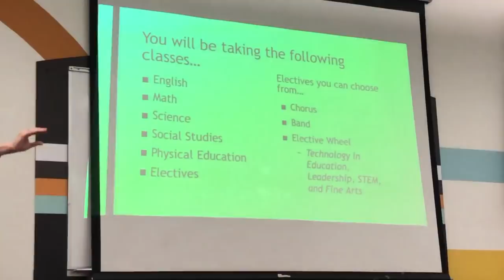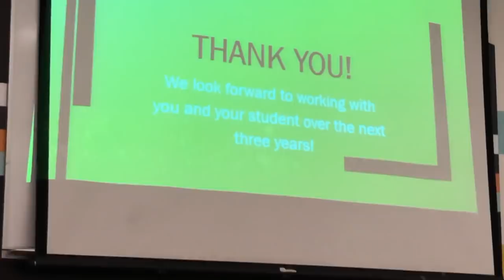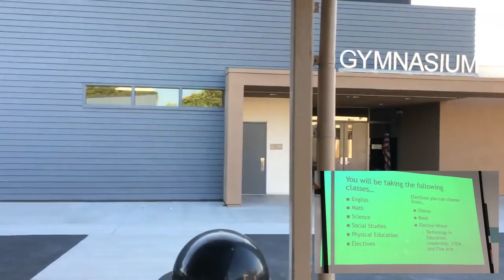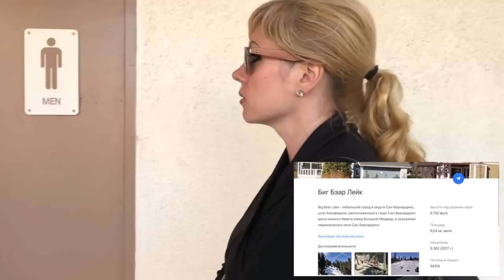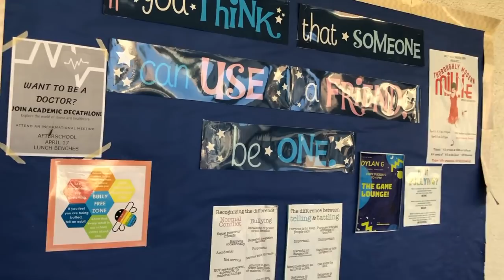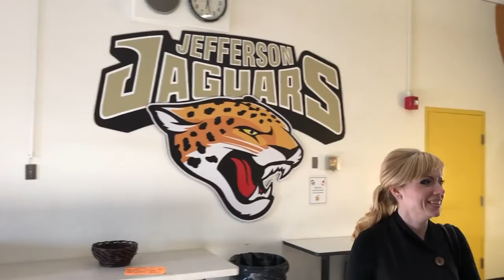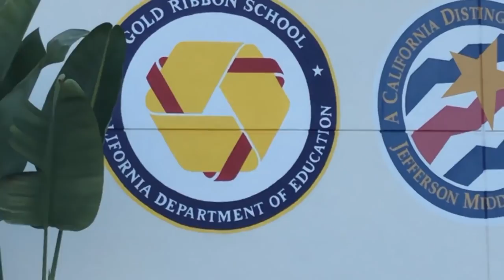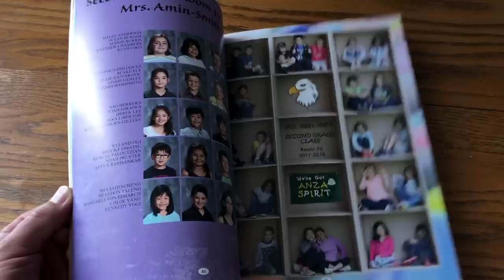Школа в Америке. Американская школа 6-8 класс. Школьник и учёба в США.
Школа в Америке делиться на: начальную, среднюю и высшую. Начальная американская школа это 1-5 класс и школьники 7-12 лет, средняя школа в Америке это 6-8 класс и студенты 12-15 лет, высшая школа в США студенты 9-12 класс и студенты 15-19 лет. Где и как учатся русские в Америке - наш опыт обучения детей в США.